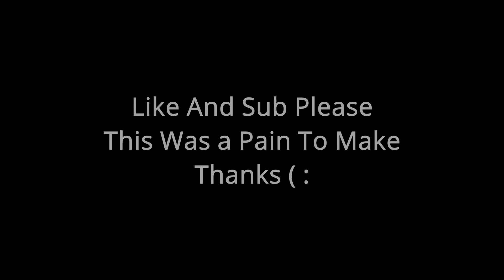They Killed My Minecraft Horse So I Got Revenge With Withers!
Today in the Atman SMP I got revenge for the death of my Minecraft pet. I killed my enemy with 100s of withers in this Minecraft smp revenge through our Minecraft smp trap. Similar to AJthebolds revenge plan, but I took it a step further auto summoning withers to demolish my smp enemies you all for watching my content please stick around for more lifesteal smp style content on the atman smp!  Thank you :D

Make sure to check out the other Atman smp creators such as…

@Moktod_ @DonutTheJedi @PixarTHI3F and many more!

This content is not Minecraft dog revenge, lifesteal smp, or AJ the bold my friends killed my Minecraft dog so I got revenge

Thanks for reading the description you get a cookie : )